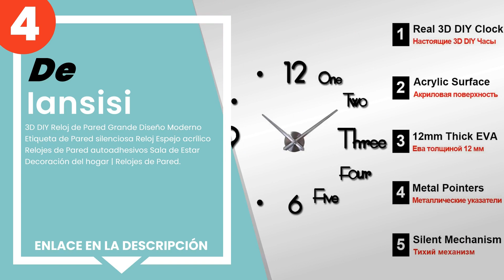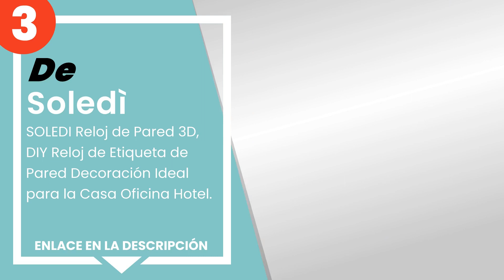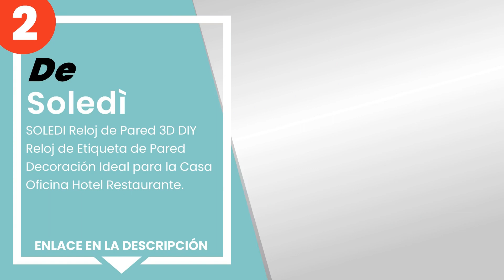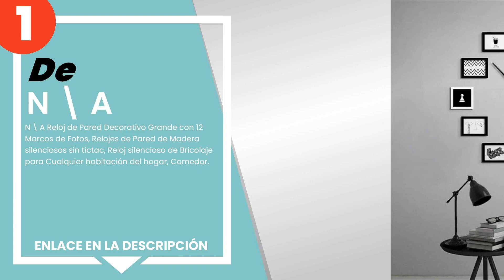Los 5 mejores relojes de pared diy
✋ Aquí están los 5 mejores relojes de pared diy, disponible en el mercado.

 5) Ghtawxj - Reloj de pared grande de diseño moderno 3D DIY rel...

 4) Iansisi - 3D DIY Reloj de Pared Grande Diseño Moderno Etique...

 3) Soledì - SOLEDI Reloj de Pared 3D, DIY Reloj de Etiqueta de ...

 2) Soledì - SOLEDI Reloj de Pared 3D DIY Reloj de Etiqueta de P...

 1) N \ A Reloj de Pared Decorativo Grande con 12 Marcos de Foto...

00:00 - Intro
00:08 - 5) Ghtawxj - Reloj de pared grande de diseño moderno 3D DIY rel...
00:40 - 4) Iansisi - 3D DIY Reloj de Pared Grande Diseño Moderno Etique...
01:18 - 3) Soledì - SOLEDI Reloj de Pared 3D, DIY Reloj de Etiqueta de ...
01:54 - 2) Soledì - SOLEDI Reloj de Pared 3D DIY Reloj de Etiqueta de P...
02:32 - 1) N \ A Reloj de Pared Decorativo Grande con 12 Marcos de Foto...